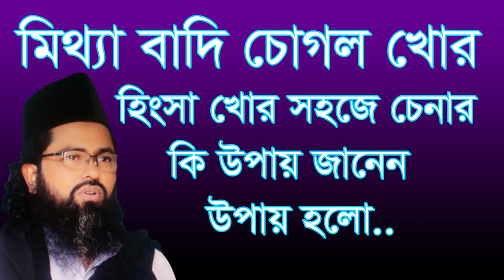,,মিথ্যা বাদি চোগল খোর সহজে চেনার কি উপায়,,mitta badi cogol kor sohoje cenar ki opay